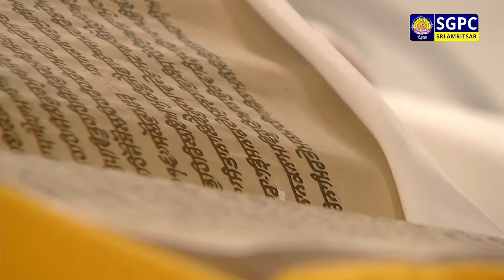Hukamnama Sachkhand Sri Harmandir Sahib Sri Darbar Sahib, Sri Amritsar | Monday | 26.02.2024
ਹੁਕਮਨਾਮਾ ਸੱਚਖੰਡ ਸ੍ਰੀ ਹਰਿਮੰਦਰ ਸਾਹਿਬ ਸ੍ਰੀ ਦਰਬਾਰ ਸਾਹਿਬ, ਸ੍ਰੀ ਅੰਮ੍ਰਿਤਸਰ | ੧੪ ਫੱਗਣ ਸੰਮਤ ੫੫੫ ਨਾਨਕਸ਼ਾਹੀ, ਸੋਮਵਾਰ | ੨੬ ਫ਼ਰਵਰੀ, ੨੦੨੪

Hukamnama Sachkhand Sri Harmandir Sahib Sri Darbar Sahib, Sri Amritsar | Phagun 14 Samvat 555 Nanakshahi, Monday, February 26, 2024

Today Hukamnama
Today's Hukamnama
Daily Hukamnama Sri Darbar Sahib Amritsar Golden Temple
Today Mukhwak
Today's Hukamnama

SGPC Channel
Live Hukamnama
Hazuri Raagi